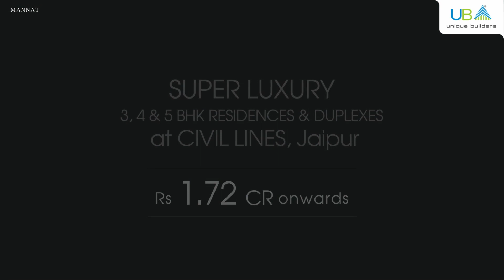UB Unique Builders | Civil Lines | Duplexes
Is Paradise by Unique Builders
Super Luxury Residences @ 𝐂𝐢𝐯𝐢𝐥 𝐋𝐢𝐧𝐞𝐬, Jaipur
Unique Builders offers world-class living standards and contemporary workplaces that are extraordinary and stylish.
3, 4 & 5 BHK Super Luxury Residences & Duplexes
1.6 Lacs SQ. FT. Basement Parking
20,000 SQ. FT. Club House
5,000 SQ. FT. Drop Off & Drive Area
1.6 Lacs SQ. FT.  Basement Parking
70,000 SQ. FT. Water Bodies & Landscape Area
Virtual Reality Gaming Zone
Mini Theater
1.72 CRORE* Onwards
✅RERA Registration No.: RAJ/P/2017/385